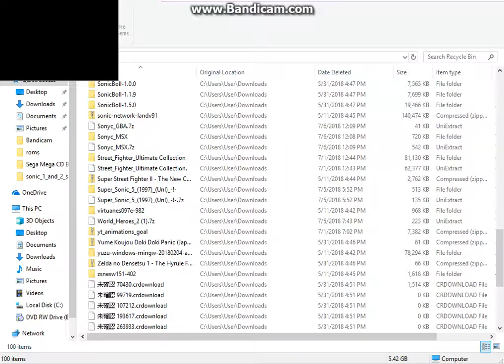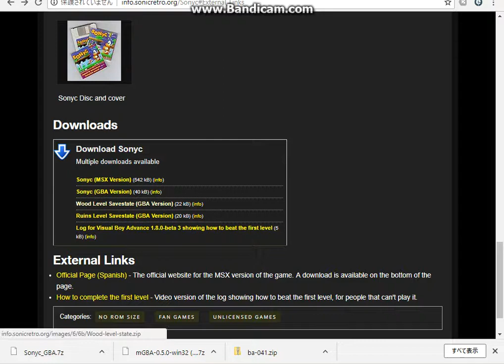Sonyc GBA Demo